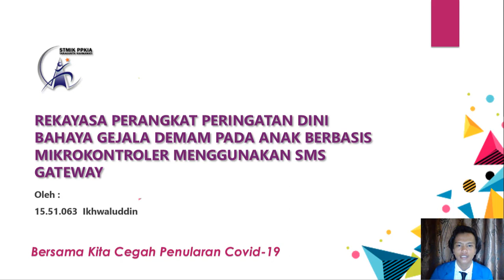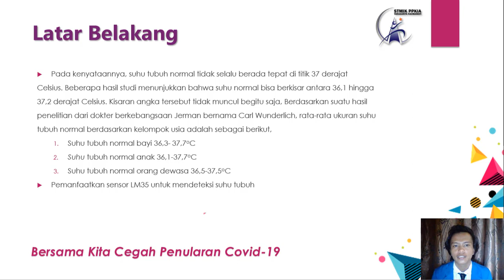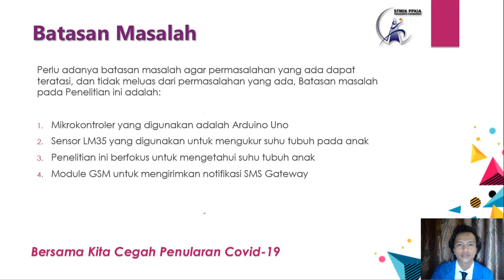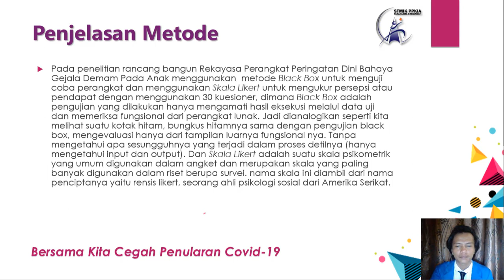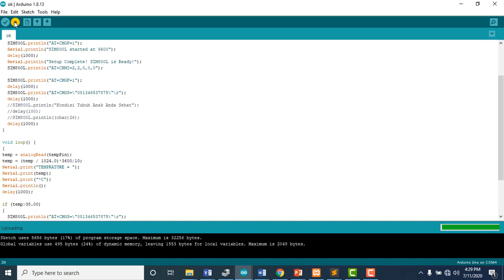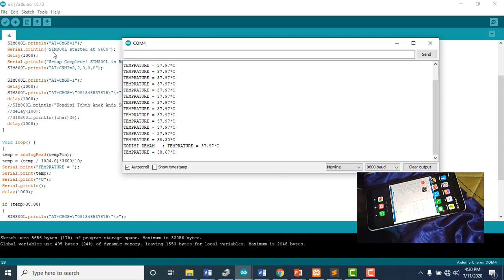Seminar Hasil 15.51.063 Ikhwaluddin